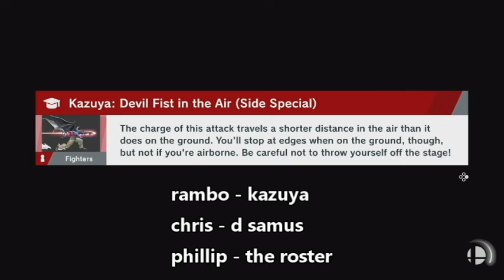SSB4 matches 11/18/22